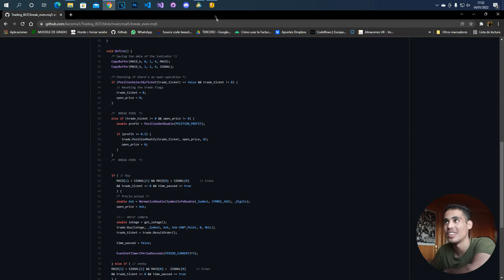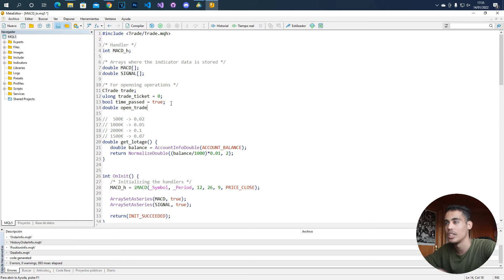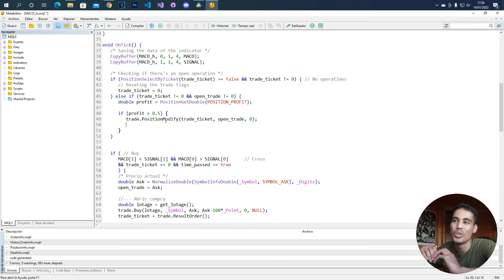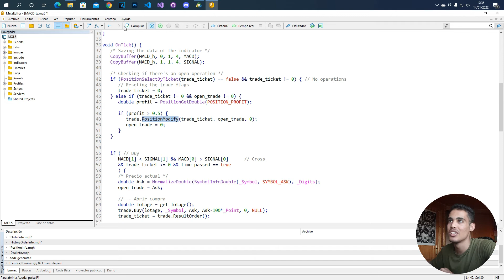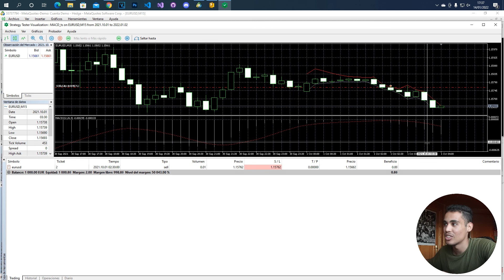BREAK EVEN IN MT5!! - MQL5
In this video I'm going to teach you how to implement the BREAK EVEN in MQL5!!

If you want me to give you an exclusive lesson of MQL5, click here!
If you want me to give you an exclusive lesson of Python, click here!
If you want me to give you an exclusive lesson of C, click here!
If you want me to build a bot for you, click here!

Content of the video:
0:00 - Intro
0:15 - Github
0:45 - What is a break even?
1:30 - Code
5:04 - Testing
6:24 - Outro